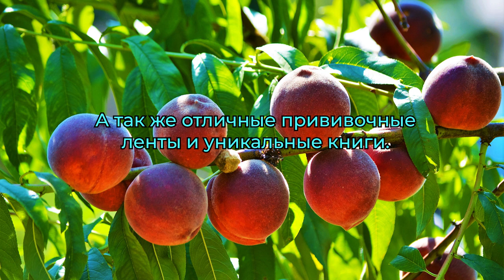Железов В.К. Сад - маточник по Железову.